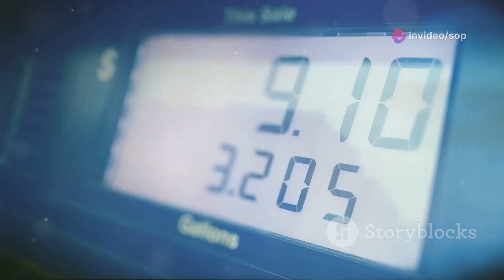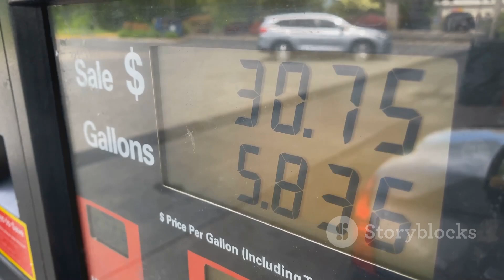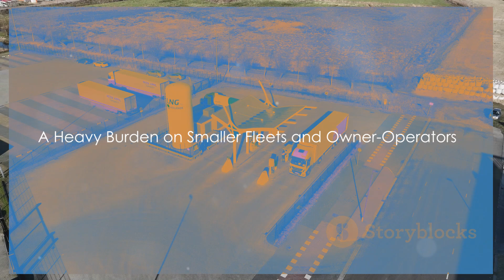Rising Operating Costs Pushing Small Trucking Companies to The Brink